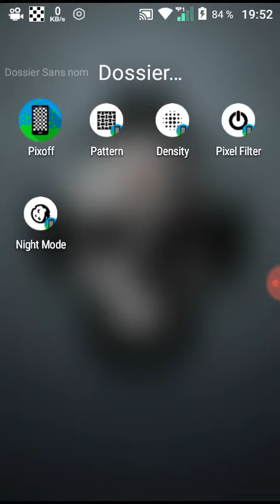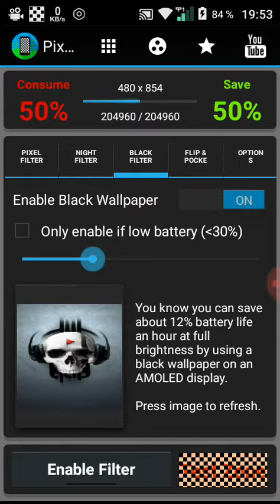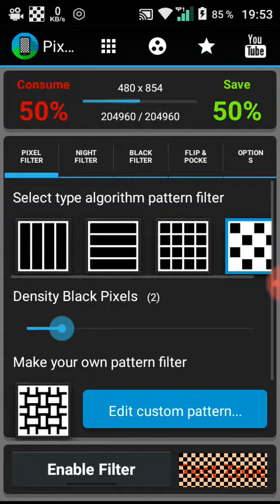افضل تطبيق لاطالة عمر البطارية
رهههههيييبببب